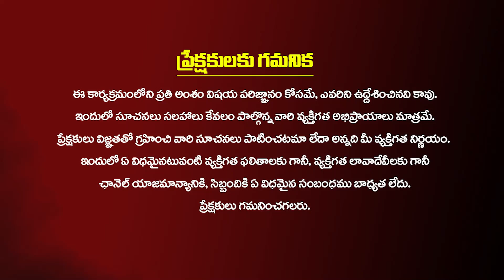త్రయంబకేశ్వర స్వామి ప్రతిష్ఠ మహోత్సవం..చూసిన వారి పాపాలన్నీ తొలుగుతాయి..! Tirupati Murthy Avadhani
త్రయంబకేశ్వర స్వామి ప్రతిష్ఠ మహోత్సవం..చూసిన వారి పాపాలన్నీ తొలుగుతాయి..!